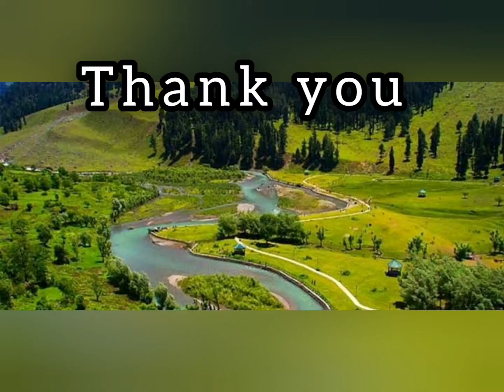Bangladesh in India ! / Ojana Golok /ভারতের মধ্যেই বাংলাদেশ ! / অজানা গোলক/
kashmir Indian Bangladesh Bandipur Ojana Golok /ভারতের মধ্যেই বাংলাদেশ ! / অজানা গোলক/

We all know that Bangladesh is our neighbor country. But do you know that in India we  also have Bangladesh. Surprised!!! It's look like heaven. 80 km from Srinagar beside wular lake you can find this. This episode of Ojana Golok will take you to this heaven. Stay safe and blessed.

P.c. Google

ভারতের মাঝে  বাংলাদেশ  / কাশ্মীর / বান্দিপুর / অজানা গোলক

শ্রীনগর থেকে ৮০ কিলোমিটার উত্তরে গেলে এই বান্ডিপুর জেলা। তার আলুশা  তহশিলে  বিখ্যাত উলার হ্রদের তীরে এই গ্রামের  অবস্থান ।  অজানা গোলকের এই পর্বে জানবো সেই  স্বর্গ রাজ্যের কথা। ভালো থাকুন , সুস্থ থাকুন,    মনের  জানলা খোলা রাখুন।